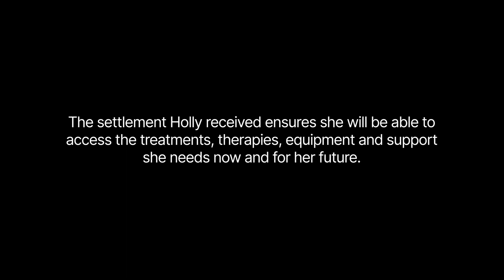Holly Greenhow - cerebral palsy story - Shoosmiths Serious Injury video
Holly Greenhow was oxygen-deprived at birth because of negligence during her delivery. Although severely physically disabled, Holly is thriving at school and has an ambition to go to university. She had access to specialist AAC support as part of her settlement, which was key to Holly receiving the educational support she needed.